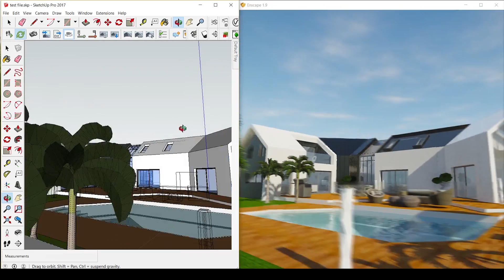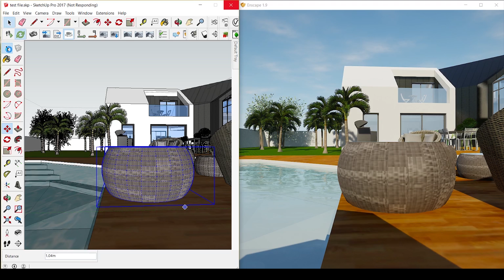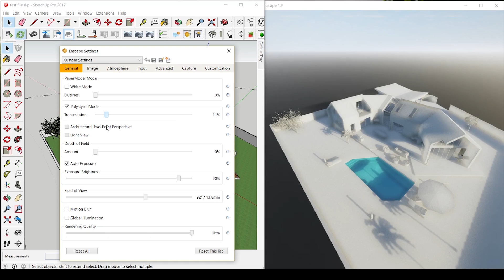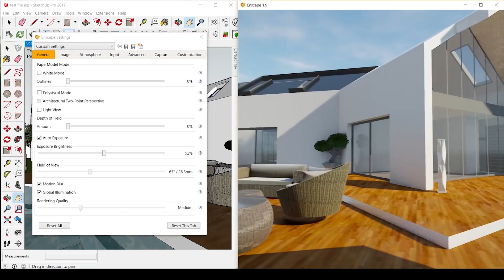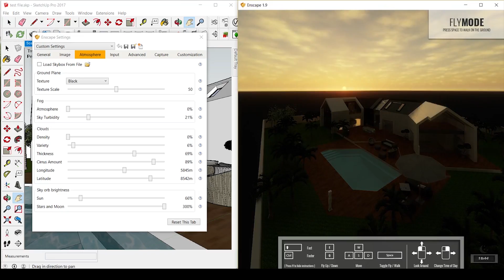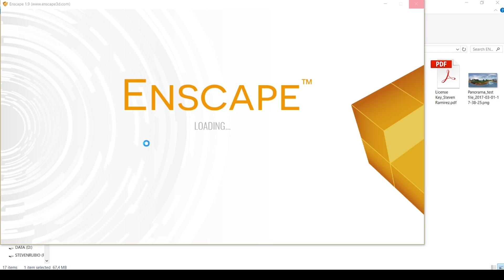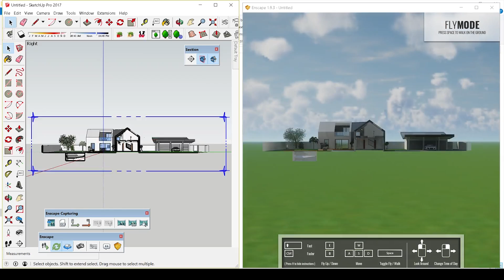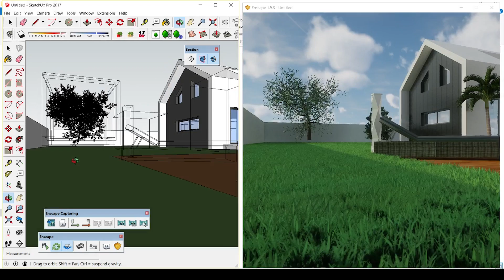Enscape for SketchUp is now released officially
Steven from Show it better made a good video about Enscape which we liked, and so we reached out to him for a slightly updated version showing the new features of Enscape 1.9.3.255